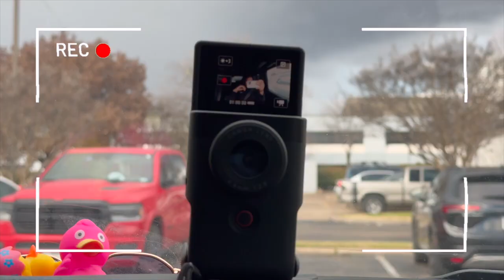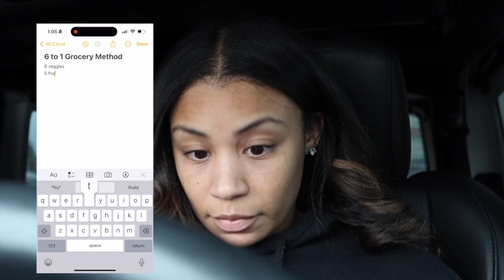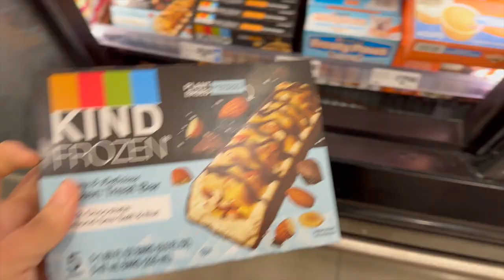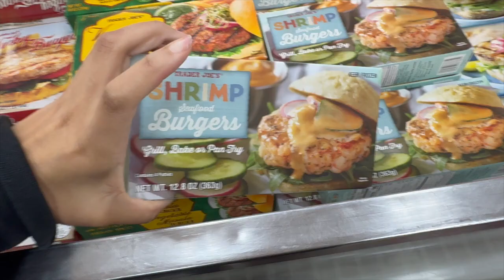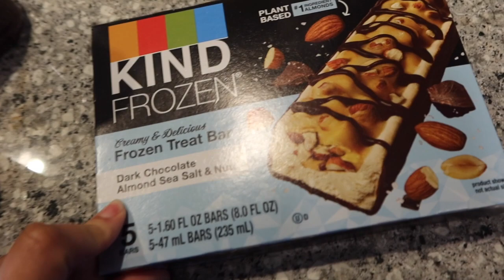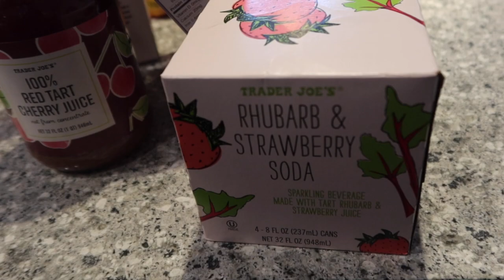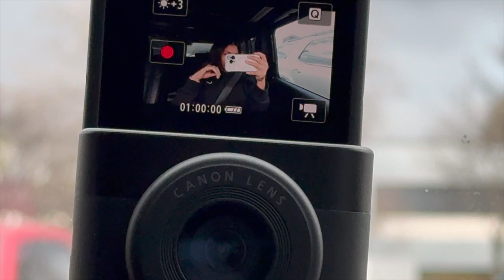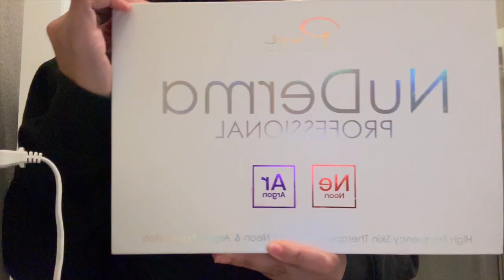Ultimate Sunday Vlog: New Camera, Content Planning & more!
♡ open me ♡
Join me for a productive Sunday as I take you through a day in my life, filled with activities! Starting with matcha from Starbucks, I go shopping at H-E-B and Trader Joe's, share premarital counseling insights, and indulge in self-care with a high-frequency wand for hair growth. I also do some content planning and unbox my new Canon Powershot v10, perfect for shy individuals. Follow along for this journey of joy, growth, and connection.

‼️ Song on Intro : H.E.R -AGAINST ME

If you're reading this comment this emoji: 💟
00:00 In todays vlog
01:02 Chit Chat / Shopping for 2
06:41 Grocery Shopping hack!
11:42 Trader Joes Tings
14:42 Premarital Counseling Chat
19:33 Grocery Haul
23:50 New Camera Unboxing
26:20 Testing the New Camera x Errands
31:02 Canon Powershot V10 Review/ Perfect camera for shy vloggers
34:33 High Frequency Hand Wand Self Care